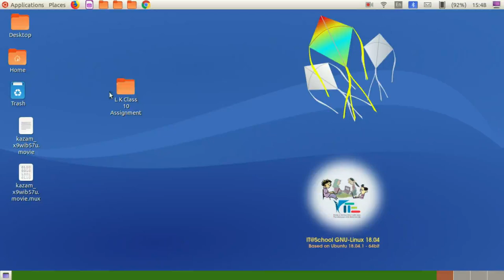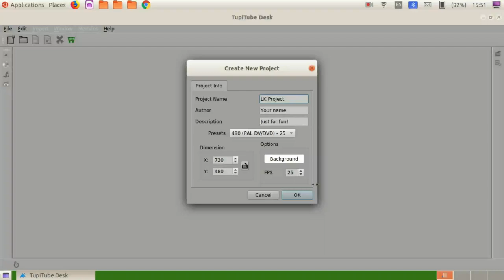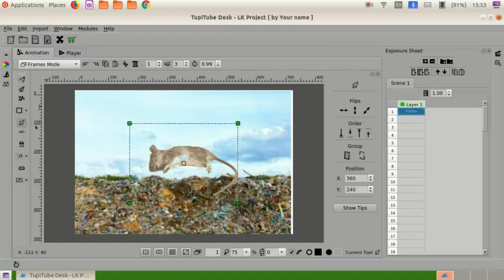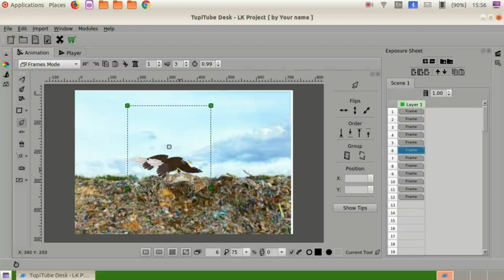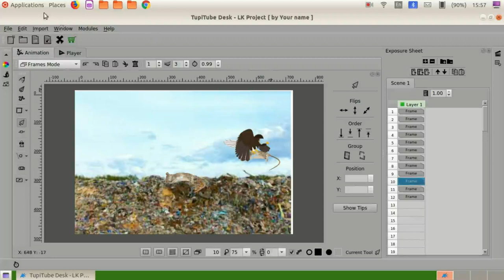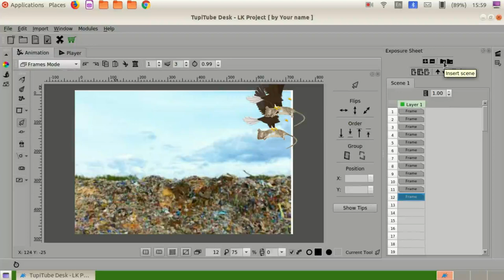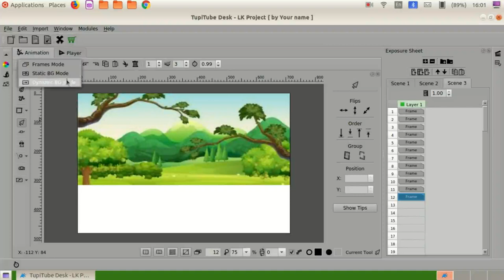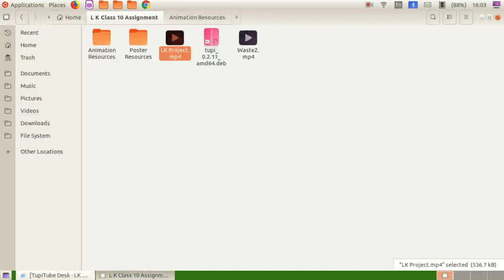Tupi tube animation video tutorials in malayalam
Tupi Tube Animation class